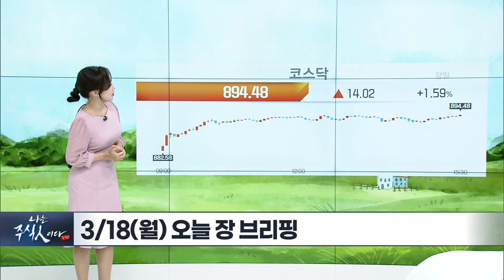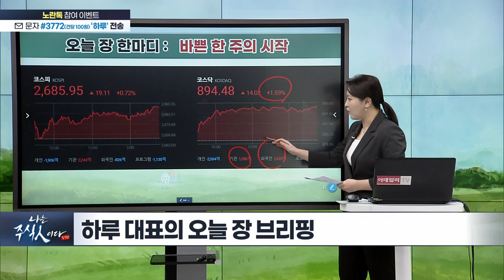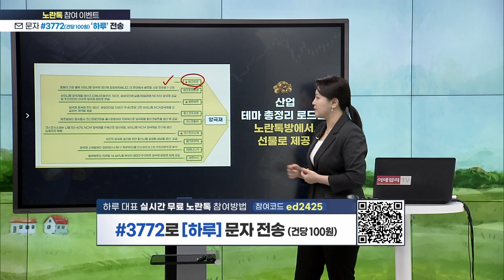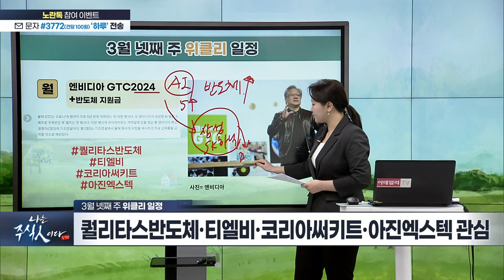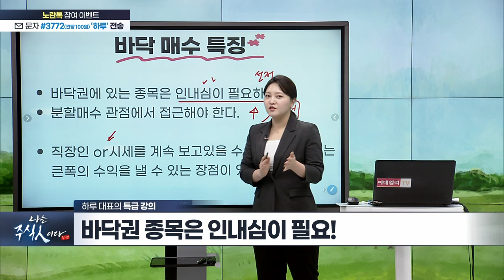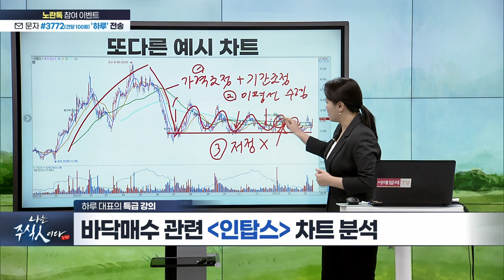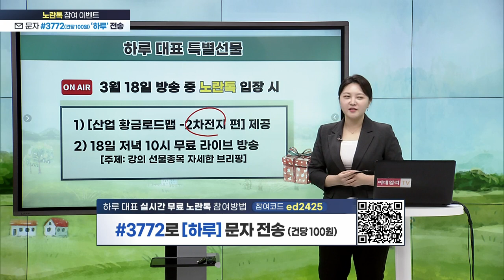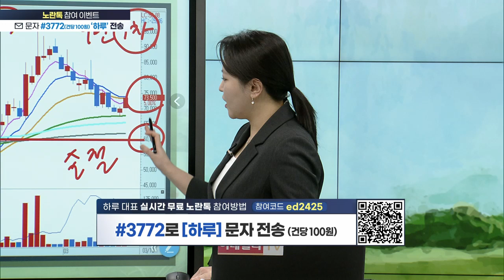나는 주식인이다 (20240318)